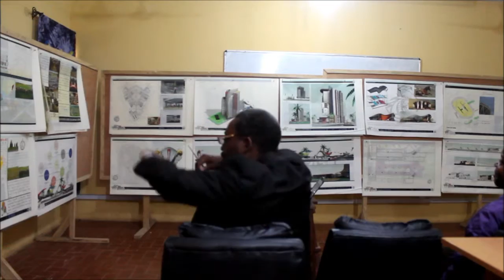Ifeoluwa Akande Defends His Masters Degree in Architecture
Ifeoluwa Akande Defends his MSc Degree in Architecture at The Bells University of Technology, Ota, Nigeria. About Ifeoluwa...

The Video shows The Bells University of Technology Graduate - Ifeoluwa Akande defending his Master of Science Degree in Architecture.

Ifeoluwa - Fond of holding a pencil, ruler and a sharpener from his early childhood days – those were the essential tools which followed me around as a child whilst I imagined, designed and drew my perfect dream house. ‘The architect must be a prophet…if he can’t see at least ten years ahead don’t call him architect’- Frank L. Wright.
Today, architecture has become my way of life- a natural choice for me; I love the thrill of solving a problem in planning and designing of spaces. I enjoy doing it with an imagination and enthusiasm. No wonder I found it relatively easy to successfully contribute my own quota to the development and training of junior colleagues in the schools of architecture (LAUTECH, BELLSTECH) while simultaneously sharing ideas with mates and humbly learning from my teachers.

Born and bred in Ibadan where I had my primary and secondary school education; Christ Church Primary School and Ibadan Christ Apostolic Grammar School. I proceeded to Ladoke Akintola University of Technology, Ogbomoso where I studied architecture between 2004 and 2009. I was one of the few well graduated students and a one-time president, Faculty of Environmental Sciences Students Association. I have perpetually being privileged to lead at every stage of my life. My view of leadership has always being service to humanity.

Hard-work truly pays. I was recognized through NYSC (National Youth Service Corps) by the Federal Ministry of Lands, Housing and Urban Development, Yola headquarters, Adamawa in 2011 as a corps member who single handedly prepared the schedule of dilapidation, cost estimation and supervision of all Adamawa State INEC Local Government offices renovation. I believe that the recommendation certificate given me by NYSC is well deserved.
‘Architecture is ruggedness’ we say in Bells University. I have no doubt in my heart that I am now more than rugged as I have successfully completed  MSc (Arch.) program in architecture in one of the few accredited schools of architecture in Nigeria, BELLSTECH. I am a proud graduate member of The Nigerian Institute of Management (chartered). I also have a proficiency certificate in Management

I am interested in society and their identification with each other and their surroundings. I am looking forward to seeing a sustainable environment.

God bless Nigeria.